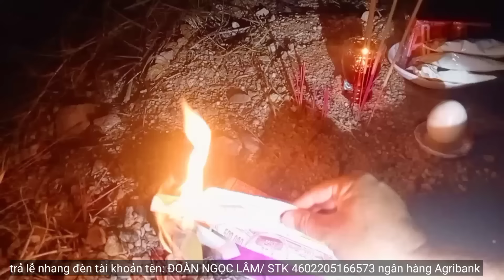Rực rỡ vong linh chết trôi rất linh|Phim ngắn